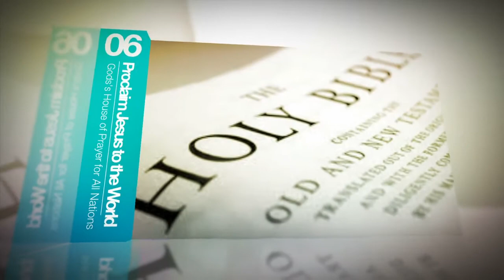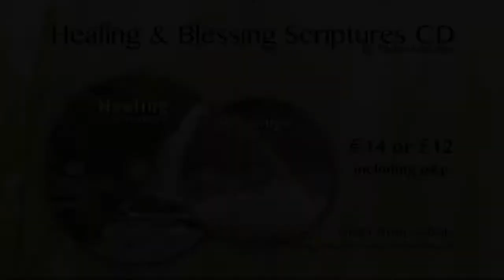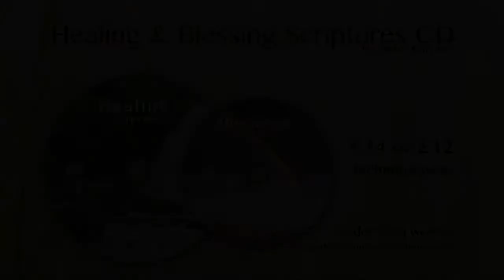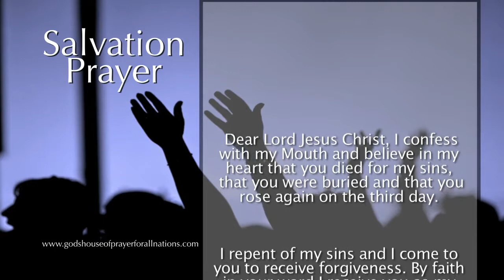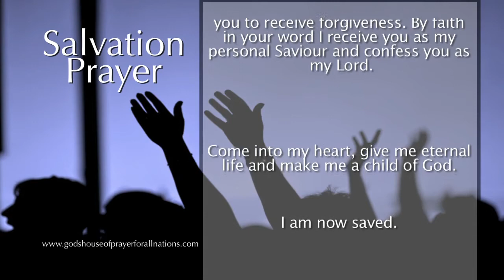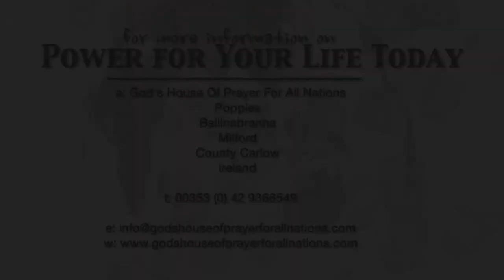The foundation of christianity is the gospel of Jesus Christ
Sunday - 10/03/2013
'Power of Your Life Today' with Cait Rice